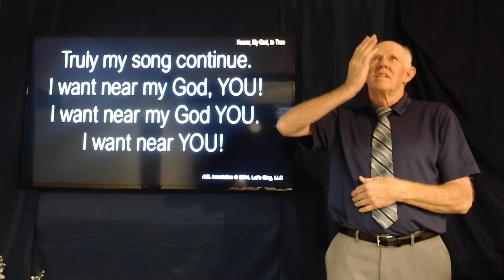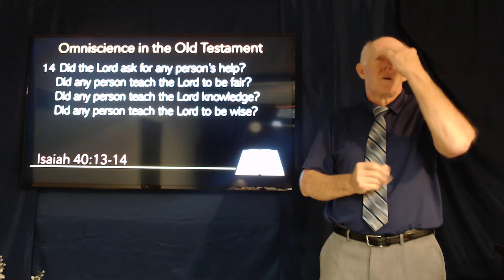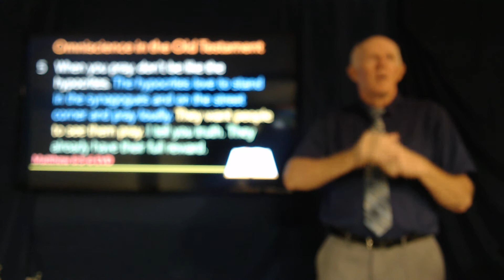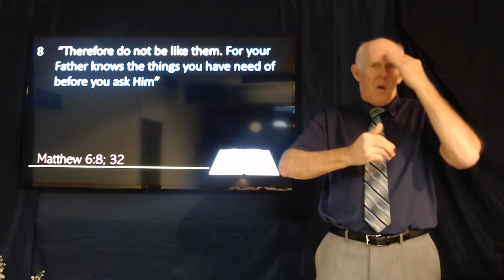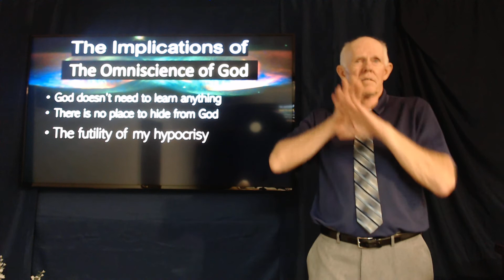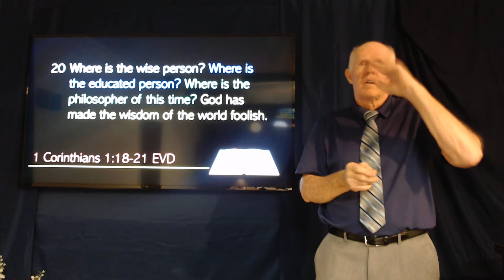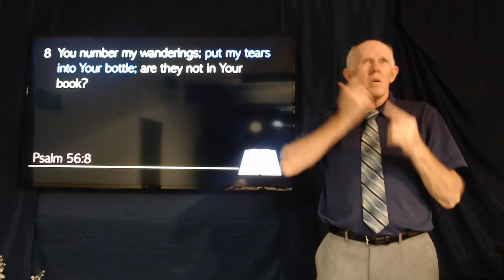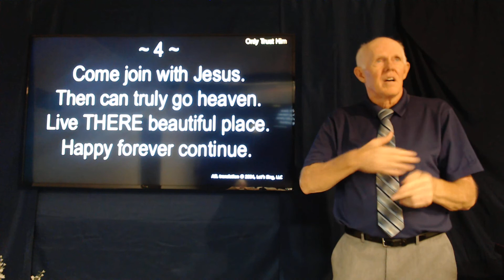Sermon The Omniscience of God 9 13 2020 36 12 m